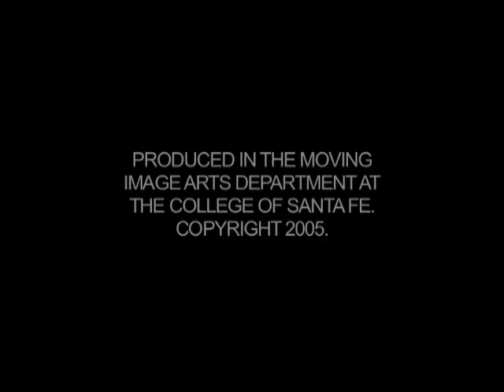Gunsmoke editing exercise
soph year